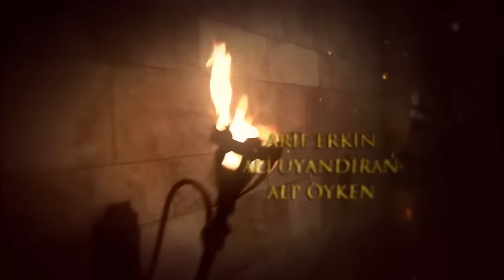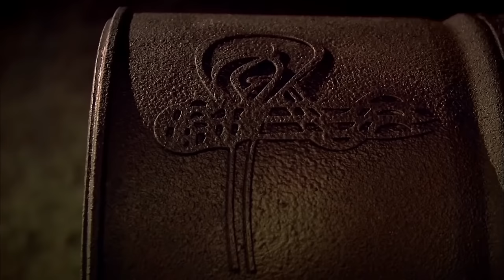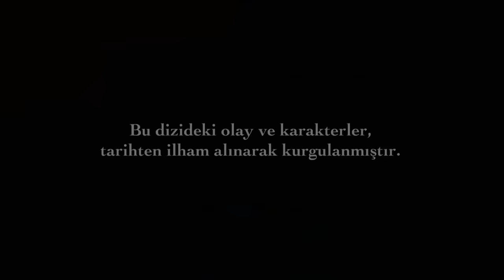Mera Sultan - Episode 4 (Urdu Dubbed)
Mahidevran blames Hurrem that she have a miscarriage. The hallways af the harem echoes with shoutings. Gulsah could barely save Hurrem from Mahidevran. Hurrem doesn't look healty at all. Poeple gets Mahidevran away from Hurrem. Sultana finds out what happened between two women in very short time and she ends up in Mahidevran's room. She puts Mahidevran in her place. However, she gets shocked with what Mahidevran says. In the mean time, Hurrem's health gets worse. The kalfas decide to hide what happened to her. Everyone wonders about where Hurrem is. Sultan Suleiman gets very angry that Hungarian King Lajos disrespects him. He sets his route to Belgrade for the campaign. People becomes so happy about the campaign decision. Hurrem gets even worse. Things get complicated when Sultan Suleiman wants to see her.

Production: TIMS Production
Director: Yağmur Taylan, Durul Taylan
Screenplay: Meral Okay